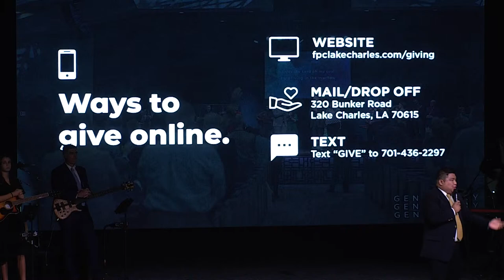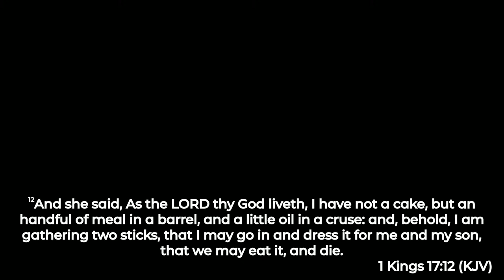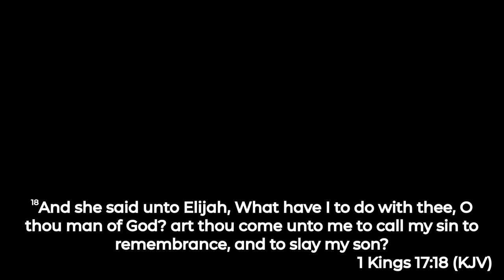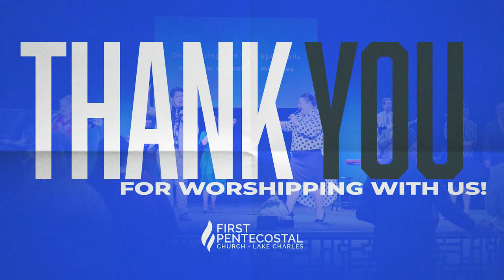Sunday | August 21, 2022 | "Preaching to the Prophet" | Pastor Jeffery Ralston